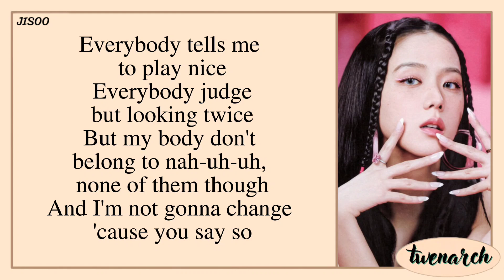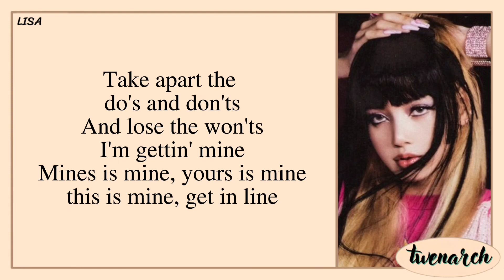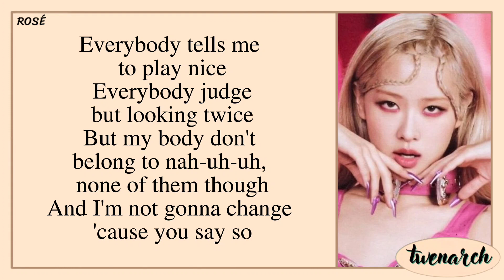BLACKPINK (블랙핑크) - Tally (Karaoke)